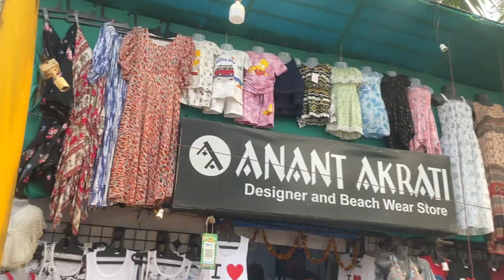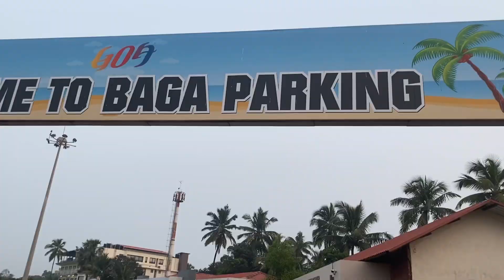🌐Goa போலாமா❓வேணாமா❓ Marina Beach, Goa Beach ரெண்டுமே ஒன்னு தான்😃￼